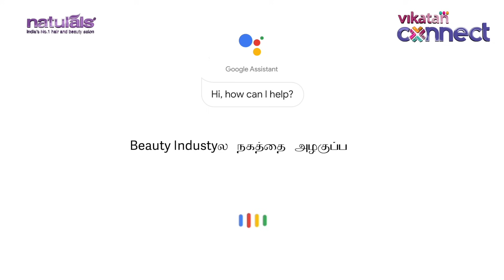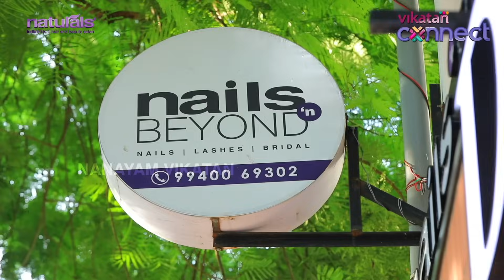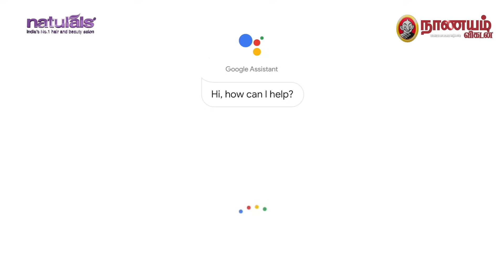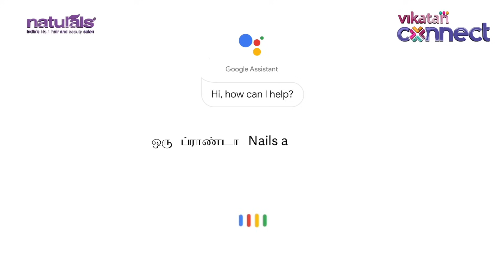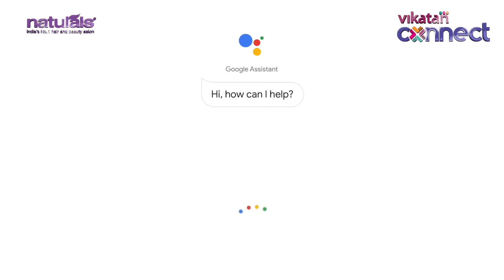"நிறைய சம்பாதிக்க... கம்மி Investment-ல Trending Business Ideas" | Nails N Beyond | Naturals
எல்லோருக்கும் பிசினஸ் பண்ணி வாழ்க்கைல முன்னேறணும்னு ஆசை இருக்கும். அதற்கான வாய்பை நேச்சுரல்ஸ் மற்றும் Nails & Beyond ஆகிய பிராண்டுகள் ஏற்படுத்தி கொடுக்குறாங்க.